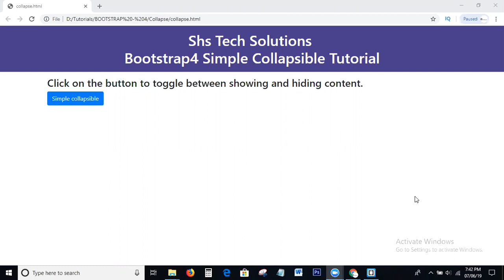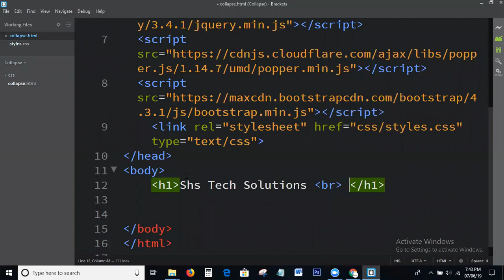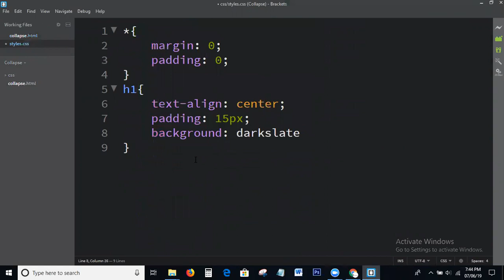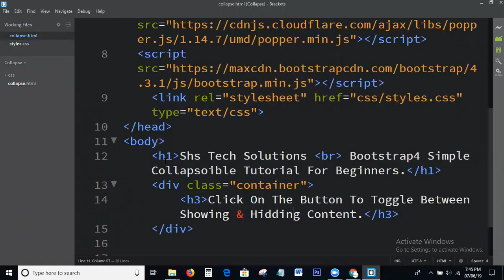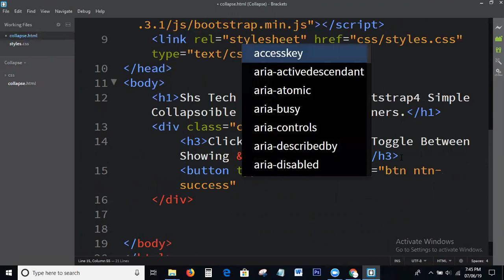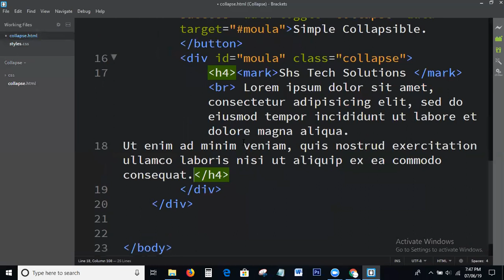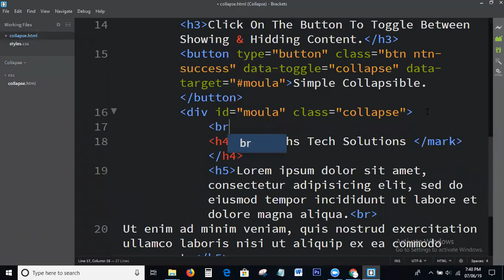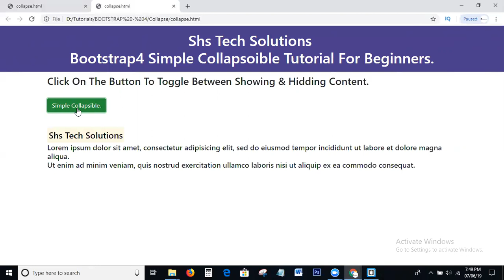Simple Collapsible In Bootstrap4 |Bootstrap4 Simple Collapsible Tutorial | Simple Collapsible Button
Hi viewers today in this tutorial we discuss on the topic is:
1) How to create simple collapsible button using bootstrap4?
2) Bootstrap4 simple collapsible tutorial?
3) How write code for simple collapsible using bootstrap4?
4) How to code for simple collapsible in bootstrap?